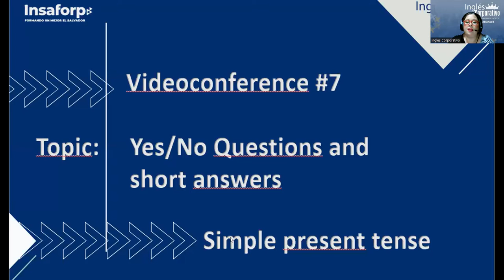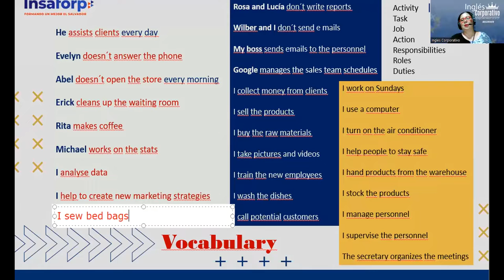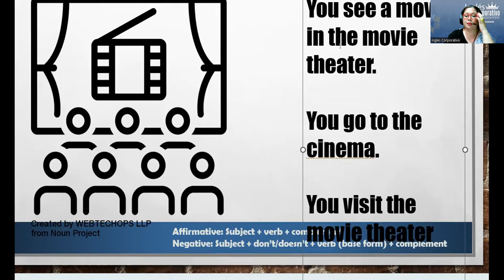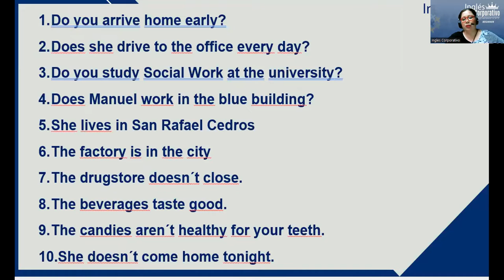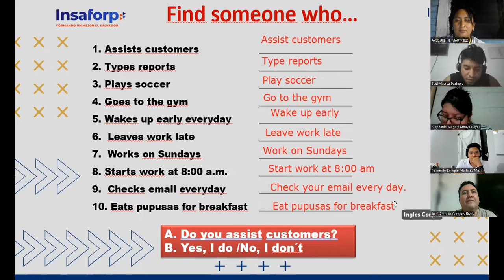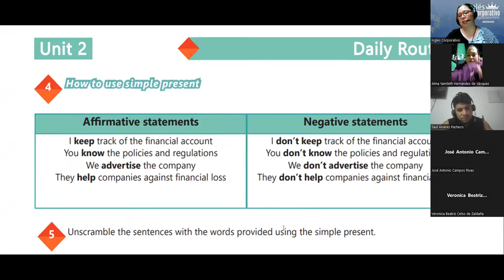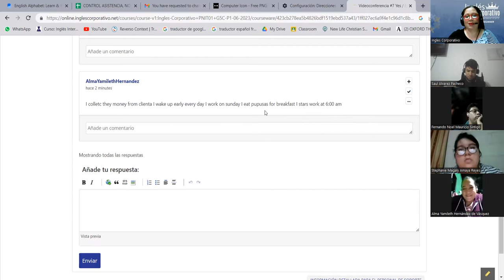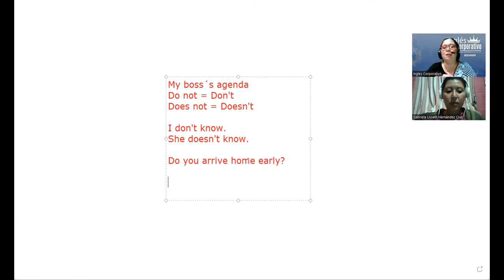Session 7-04-07-2023-29750-8048-0100/2023-Beteta-Yes / No Questions and short answers